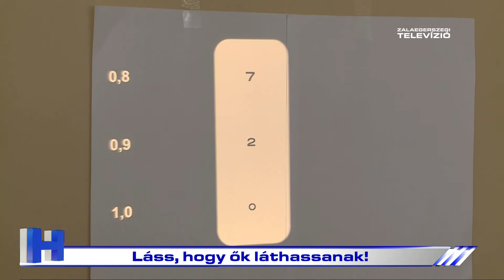Láss, hogy ők láthassanak! – ZTV Híradó 2022-02-25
Láss, hogy ők láthassanak! Ezzel a szlogennel indított országos kampányt a Magyar Látszerész Szövetség. Az állami támogatással megvalósuló program keretében a gyermekotthonok lakói részére szerveznek ingyenes látásvizsgálatot, s ha szükséges, szemüveget is biztosítanak nekik. Ma az egyik zalaegerszegi intézmény 29 fiataljának szemét szűrték.